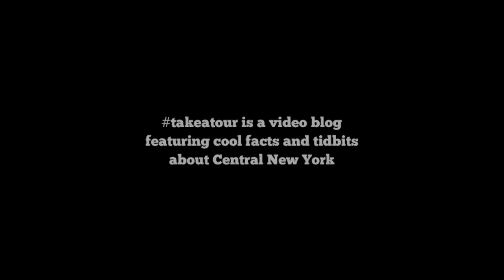takeatour Halloween Edition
takeatour is a video blog featuring cool facts and tidbits about Central New York. Hosts Michael John Heagerty and Christi Smith of NOexcuses providing segments with behind-the-scenes insights on Syracuse area culture, history, people and places.